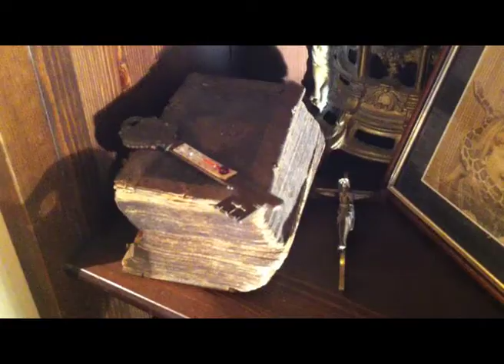Brad Paisley Medley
Mitt bidrag till tävlingen som Högbergs Specialgitarrer anordnar. Låten är inspelad på en ipad2 och videon är filmad med en iphone4. Yihaa!

1. This is country music
2. Out in the parkin' lot
3. Mud on the tires